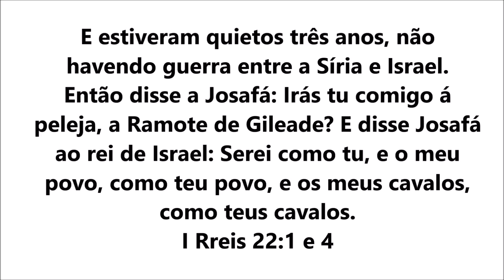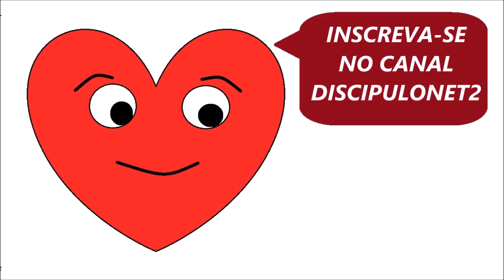CUIDADO PARA NÃO SER INDUZIDO AO ERRO OU PERIGO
AGORA TAMBÉM ESTAMOS NO TWITTER; @Reginanet2
COM OBJETIVO DE DEIXAR VOCÊ ATUALIZADO COM  RECEITAS DELICIOSAS E PRINCIPALMENTE A PORÇÃO DIARIA DA PALAVRA DE DEUS!